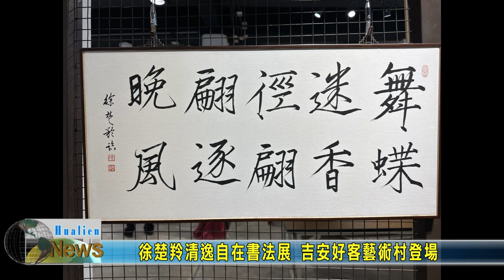20230402 06 徐楚羚清逸自在書法展 吉安好客藝術村登場